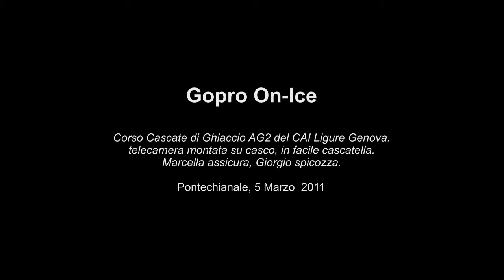gopro on-ice #1: cascate di ghiaccio di Pontechianale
Anfiteatro di Castello, Pontechianale in Valle Varaita

Note:

A) GOPRO AUDIO
per mia incapacità di utilizzo di pensetto sw montaggio audio-video, non sono riuscito a modificare l'audio del video della gopro come avrei voluto; sull'audio della gopro: - in una applicazione a "basso volume di ambiente", anche utilizzando il coperchio semi-stagno, l'audio registrato risulta di volume molto basso e va alzato via sw ... - si sentono i click di start stop filmato ...

B) SOUNDTRACK
musica mia: piccole improvvisazioni sul piano Rhodes da me restaurato, algoritmo di delay programmato da me